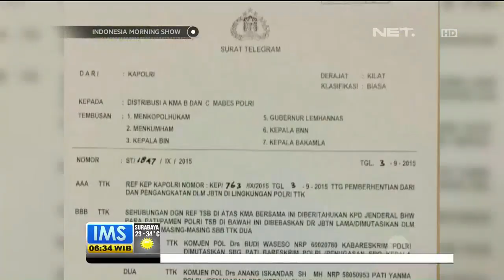Talk Show Budi Waseso - IMS